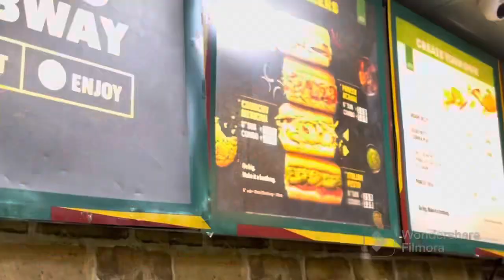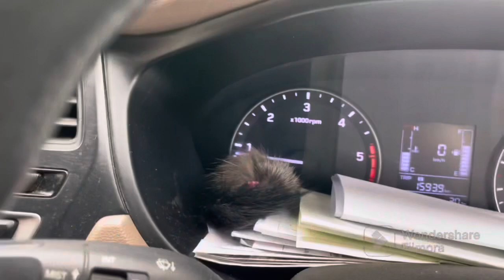Shaan Ee Tiranga Hamare Desh ka || Judwa Bhai